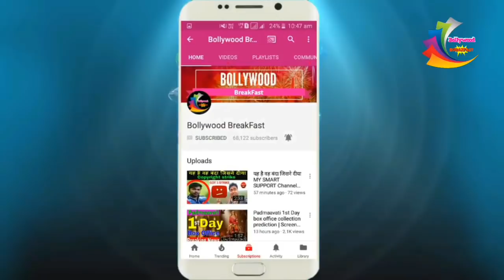LIVE VIDEO :- थिएटर के बाहर फैंस लगे कतार में टिकट हुआ खत्म Gold Movie Housefull Advance Booking 💥